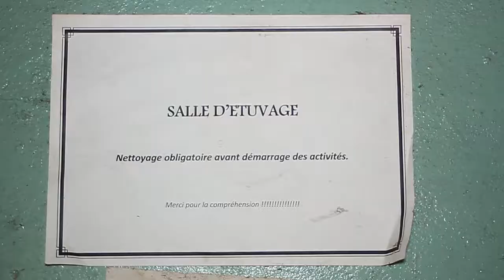VISITE D'ECHANGE GERME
Pour la promotion de la filière riz dans le pôle 1 et le recentrage de l’outil cluster dans cette promotion, l’Agence Territoriale Départementale Agricole de la Vallée du Niger (ATDA-VN) a organisé avec l’appui technique et financier de ARISA-B et l’assistance technique du Cabinet COTEF, une visite d’échange près du cluster SOUROU BAYAYE de Natitingou le 03 mars 2021. L’objectif de cette visite était de permettre aux acteurs des initiatives du pôle 1 de comparer leurs expériences avec d’autres initiatives plus avancées dans un but principalement pédagogique.